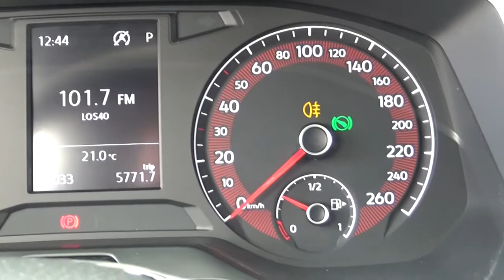Volkswagen / Jetta / 2019 - 2323